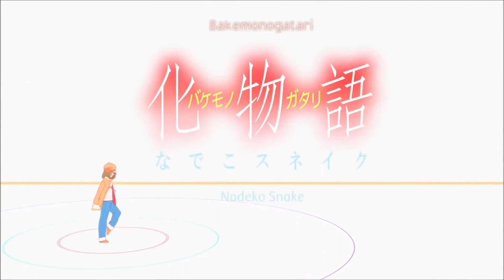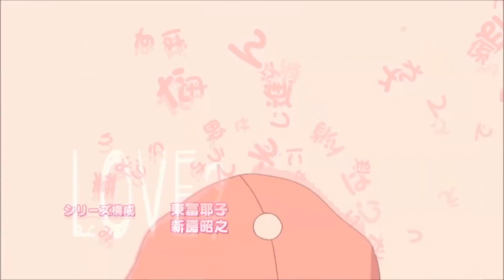Super Mario Bros. Overworld Theme (HQ!)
ljnbskjlnfdkngfnkbfsdnjkgjknbjngknjbjnklfgjknl bfd